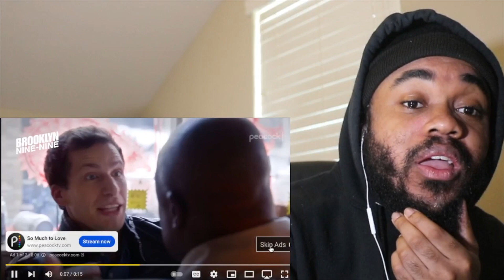Zoi Tatopoulos Choreography ft Kaycee Rice & Sean Lew | Emily Glass Little Puzzle - REACTION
THIS WAS AMAZINGGGGGGG!

SEND REQUESTS ON MY INSTAGRAM .